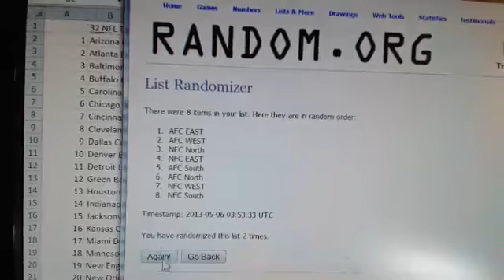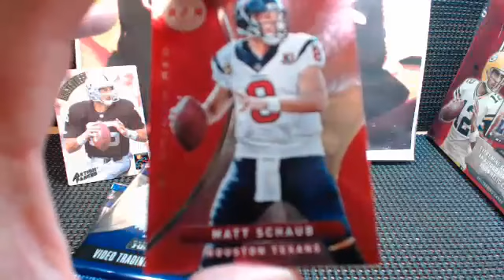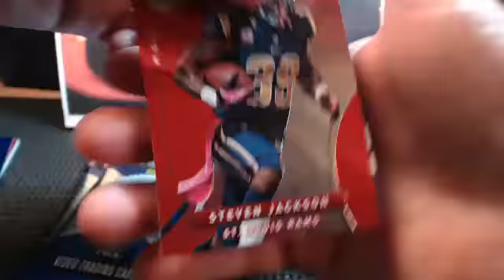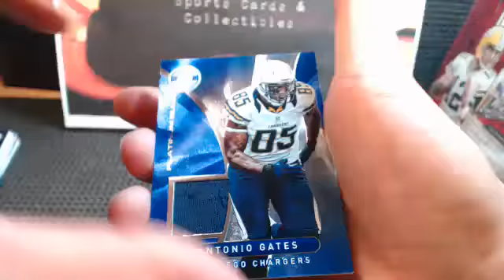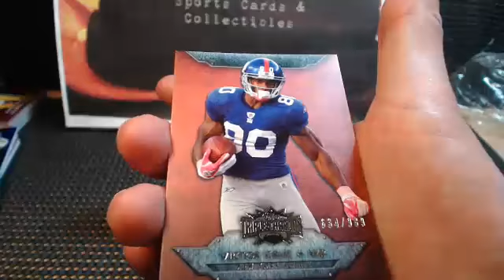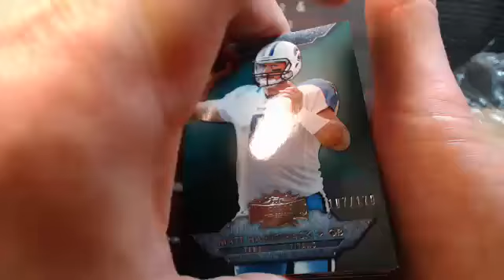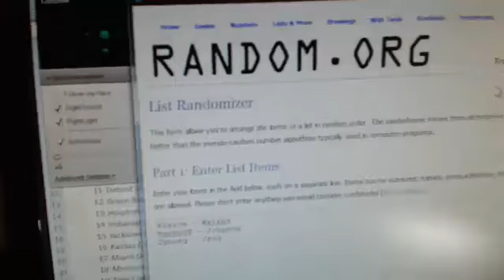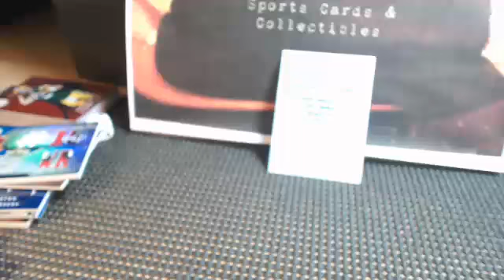TC TT Div Break